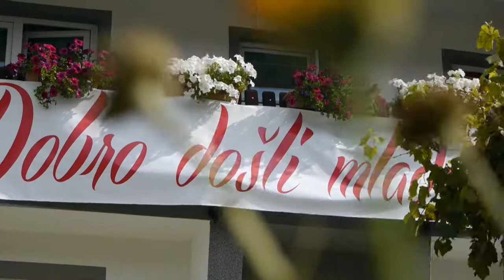Neira i Elvir spot